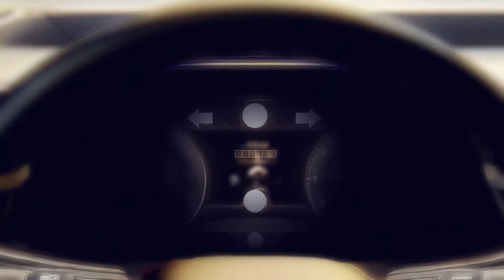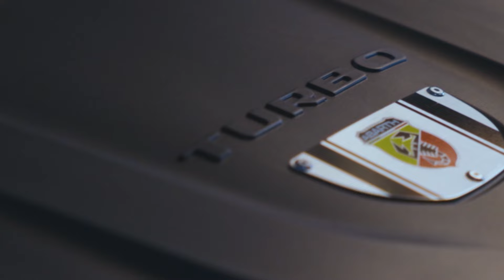¡BYD presenta el Dolphin Mini, un auto eléctrico barato!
Toda la información del mundo automovilístico en voz de los expertos, tanto del sector industrial como deportivo. José Ramón Zavala presenta temas de conducción, cuidado, elección y pruebas de manejo de la oferta automotriz en México. Emisión del jueves 07 de marzo 2024.